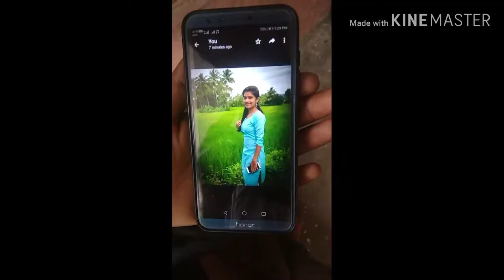Bullet Prashant small shirt film and jock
Bullet jock